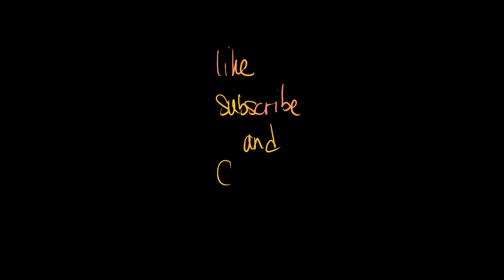"Nevada" - Ash discovers the band Nirvana